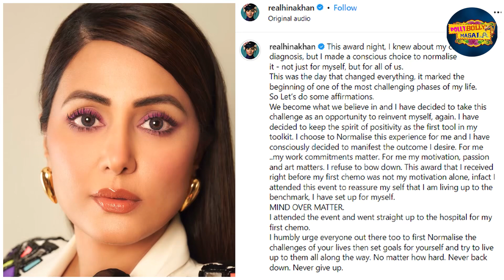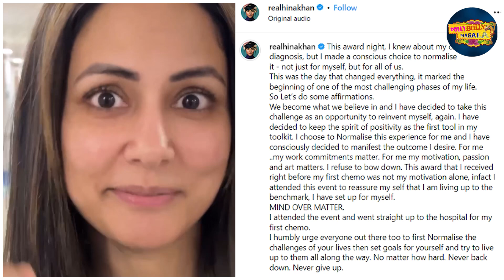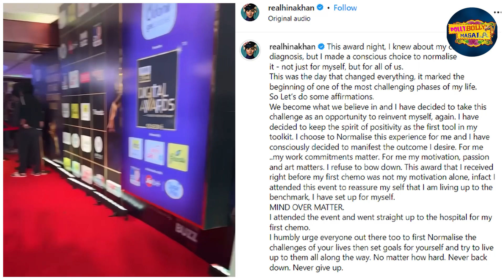hinakhan suffering from third-stage breast cancer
hinakhan suffering from third-stage breast cancer first attends award show, later took Chemotherapy session